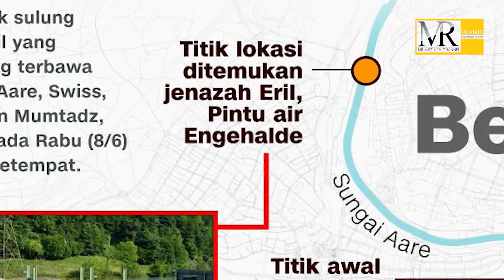Nasihat Atas Wafatnya Eril Yang Ditemukan [ Di Dom Engehalde, Bern ]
Ridwan Kamil mengunggah sebuah video di Instagram pribadinya, @ridwankamil, yang bertuliskan doa, ucapan syukur dan terima kasih terkait penemuan jenazah anak sulungnya. "Sungguh Tuhanku, kami tenang sekarang," tulis Ridwan Kamil Kamis (9/6/2022).

Seperti diketahui, jenazah Eril pada Rabu (8/6), pukul 06.50 waktu Swiss atau pukul 11.50 WIB, di Bendungan Engehalde.

MR Media TVchannel
Islamic Documentary Channel